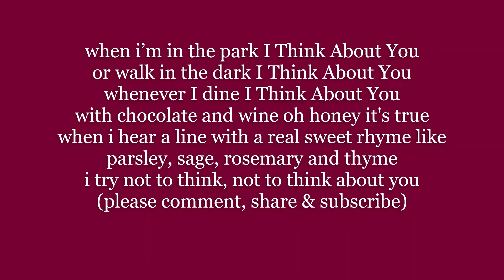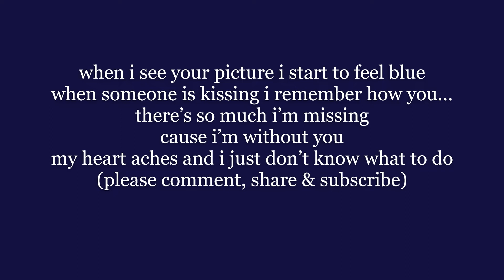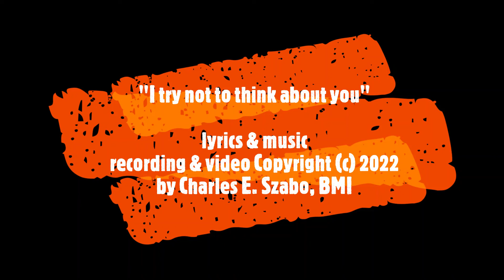i try not to think, not to think about you Lyrics Words text trending sing along song music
when i see the stars I Think About You
when i’m up for hours I Think About You
when i look at roses I Think About You
i try not to think but sometimes i do
and then when i think the best thing to do
is forget all the past
and those moments with you
i try not to think, not to think about you

when i’m in the park I Think About You
or walk in the dark I Think About You
whenever I dine I Think About You
with chocolate and wine oh honey it's true
when i hear a line with a real sweet rhyme like

when i see your picture i start to feel blue
when someone is kissing i remember how you…
there’s so much i’m missing
cause i’m without you
my heart aches and i just don’t know what to do

when i hear our song I Think About You
when i sing along I Think About You
when i’m at a wedding and they say “i do”
i try not to cry but sometimes i do
i try not to think it just isn’t true
you don’t come around like you used to do
but there’s so many times I Think About You